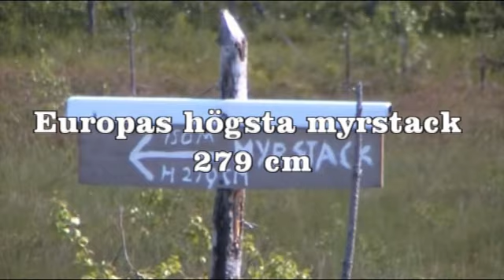Nyheter juli 2014